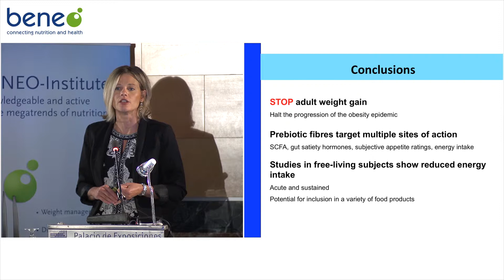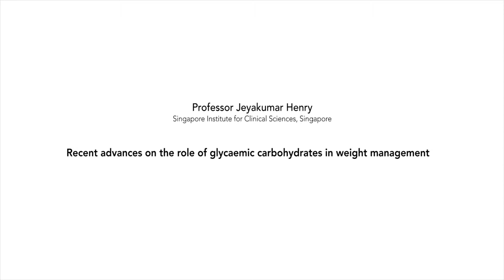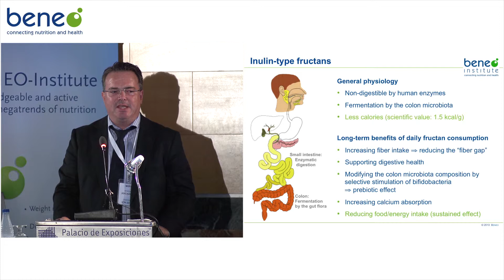BENEO Symposium on Weight Management & Carbohydrates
20th International Congress of Nutrition, Granada.
Dedicated to nutrition science BENEO, one of the leading manufacturers of functional nutrients, held a symposium at the 20th International Congress of Nutrition, Granada, on weight management and the role of carbohydrates featuring leading experts in this field.